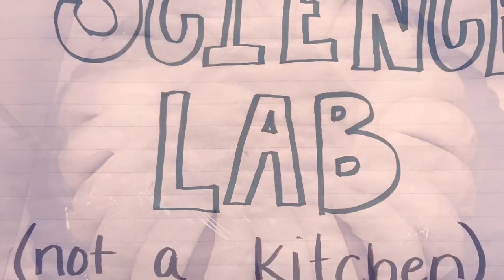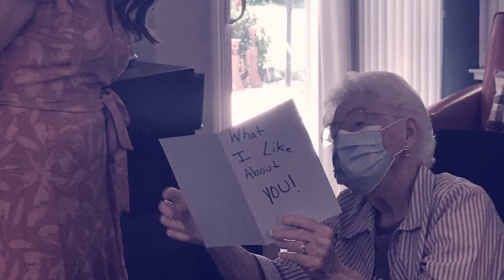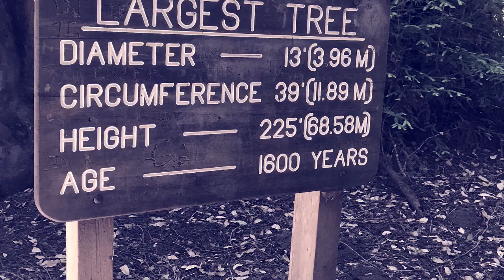First Summer Road Trip June 2020